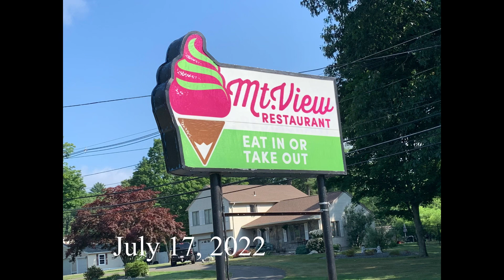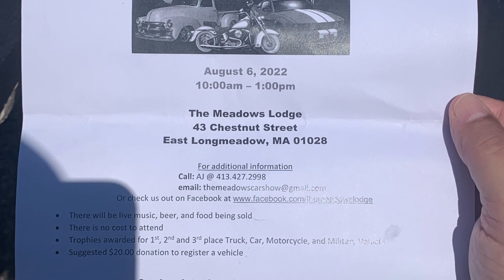Sunday morning coffee and cars Mountain View in Hampden, MA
This is the first week they offered a car show at Mountain View in Hampden. The restaurant opened up and served breakfast sandwiches and coffee.
Stop on by, every Sunday between 8:00 - 10:30.
mountain view restaurant Hampden